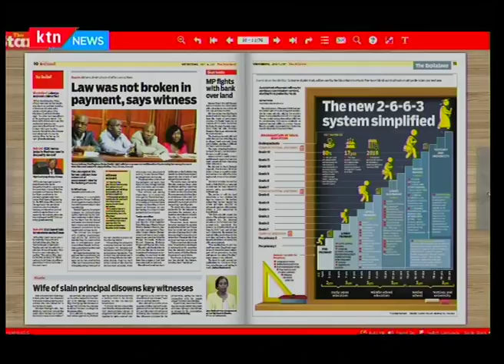Find out the pain and trauma that acne puts on youths into their adulthood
KTN News Live Stream